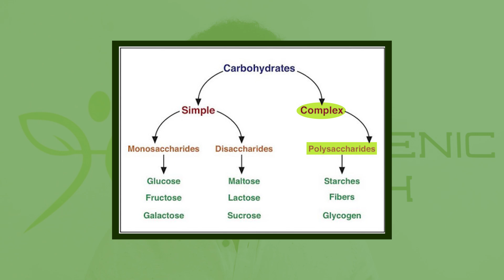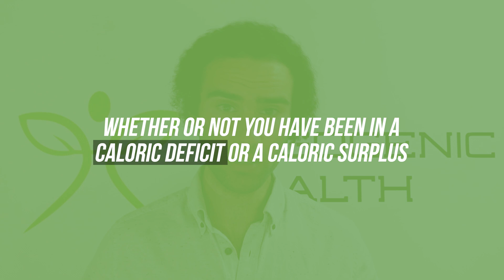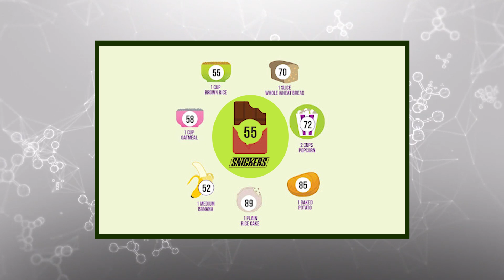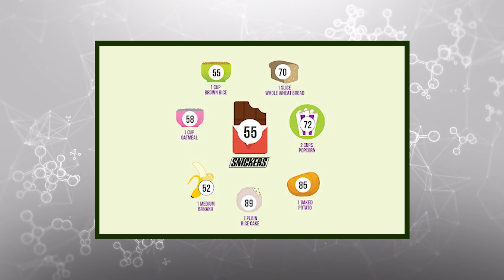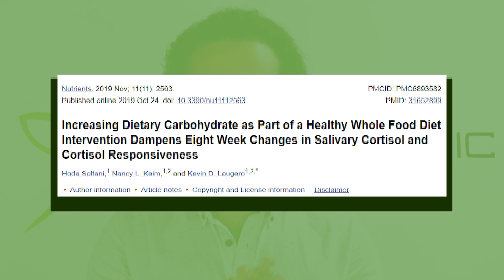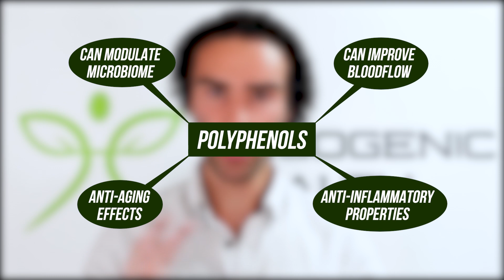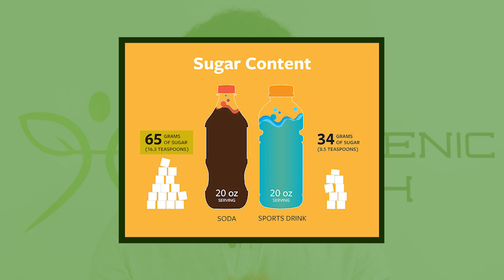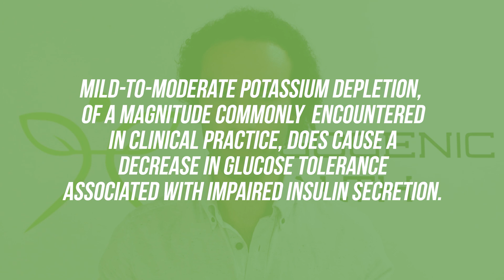CARBOHYDRATE MYTHS... You Must Know (2021)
CARBOHYDRATE MYTHS TIMESTAMP:

00:00 - Intro
01:08 - What is a Carbohydrate?
02:00 - Carbohydrate Myth #1: Carbohydrares at night are worse
04:09 - Carbohydrate Myth #2: Lower GI is better than higher GI
06:09 - Carbohydrate Myth #3: Carbohydrates increase cortisol
07:11 - Carbohydrate Myth #4: Fruit is unhealthy
09:48 - Carbohydrate Myth #5: Sports drinks are healthy